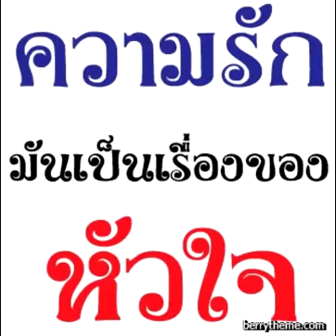เรื่องของใจ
เบล ร่อนพิบูลย์